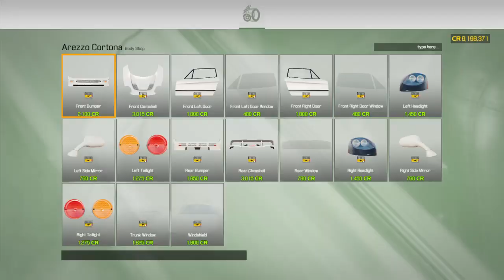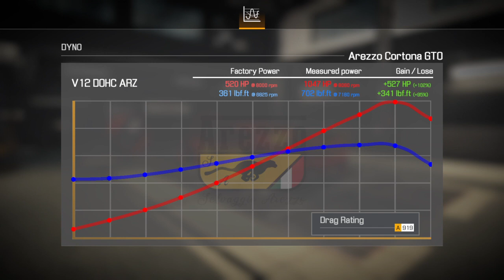Car Mechanic Simulator 2021-1000hp+ Arezzo Cortona